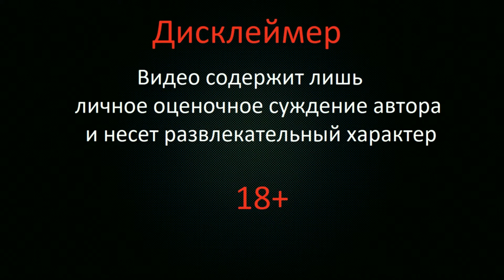Выведение алкоголя / Стадии и особенности / Пивная залипуха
Три основных стадии выхода/вывода алкоголя и его продуктов из организма. Этапы, симптомы и описание данного явления.